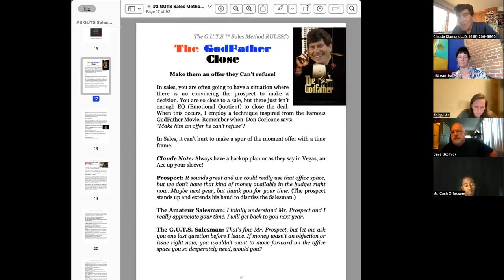Close like your life depended on it - Claude Diamond-G.U.T.S. Sales Training Method Mentor